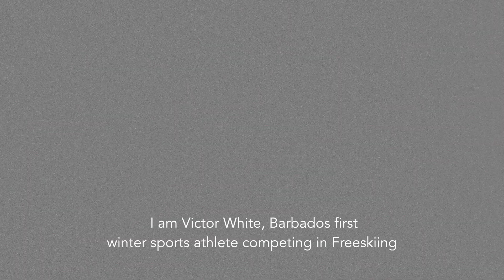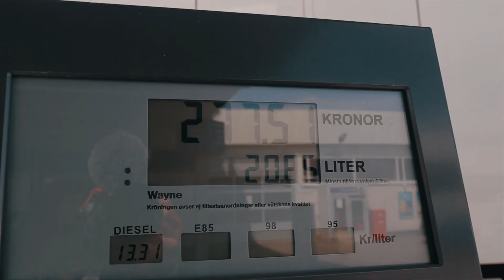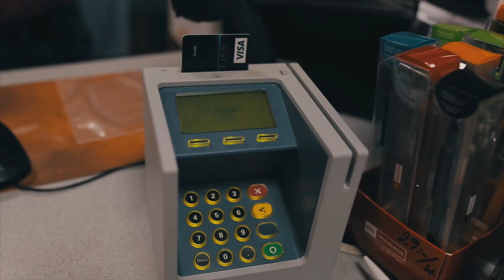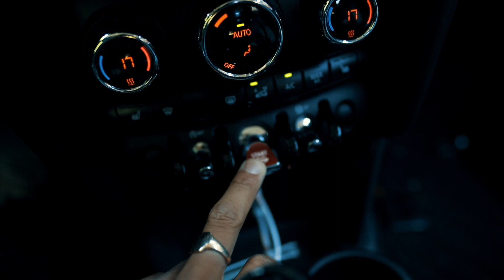THE 150$ TRANSCONTINENTAL AIRPLANE SEAT REVIEW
Reupload. The new channel, same content.